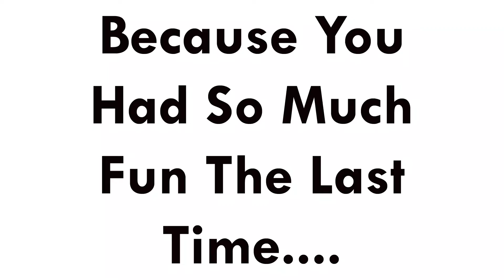DUNK TANK! Monkey Island Trail Fundraiser FUN!!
Get that chili and those pies ready! Tomorrow's the day! Eat, Drink, Dance, & Dunk Tank! Let's do what we do best...having a blast for a great cause! Let's get this Trail finished!